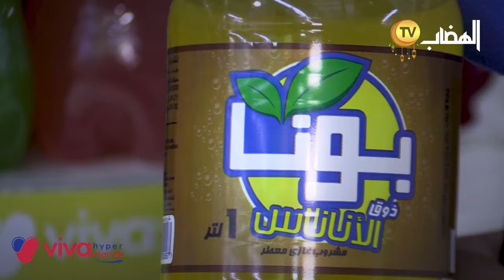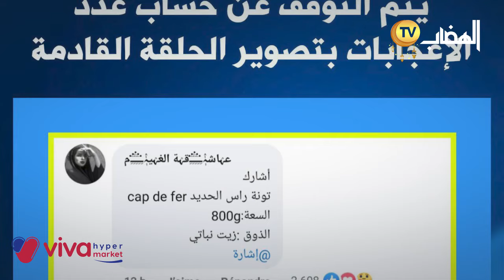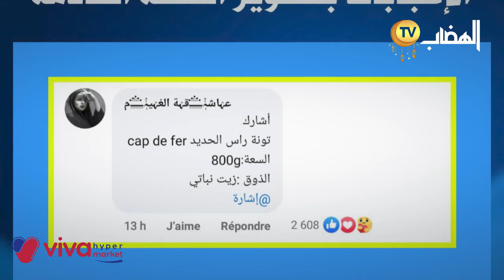قــسيمة 5000 دج و عمرة لشخصين 🕋 راهي تسنا فيكم ... هذا كامل مقدم من عند Viva Hypermarket !!؟ ..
قــسيمة 5000 دج و عمرة لشخصين 🕋 راهي تسنا فيكم ... هذا كامل مقدم من عند Viva Hypermarket !!؟ .. أتفرج الحلقة وقولنا فالكومنتار واش هي الحاجة لي هزها الصحفي و واش من ذوق ؟ .. جاوب و طاقي صحابكم يجاميولك و يابونيو الصفحة journal_elhidhab 😍😍
جاوب_تربح Viva Hypermarket Setif
ملاحظة : الإعلان عن اسم الفائز يكون في الحلقة القادمة .. " سهرة يوم الثلاثاء"